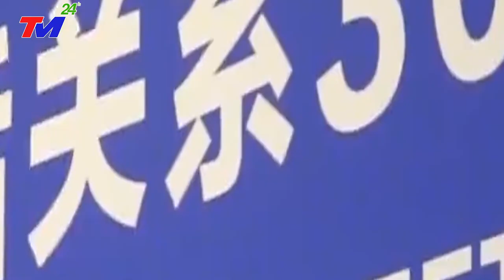TIN THẾ GIỚI : NÓNG~HỌP ASEAN Ô.LÝ KHẮC CƯỜNG MONG MUỐN HÒA BÌNH~T.C.BÌNH VẪN ĐÁNH CHIẾM BIỂN ĐÔNG.